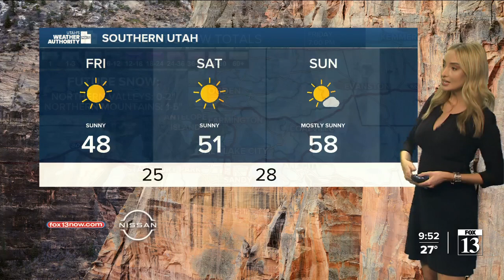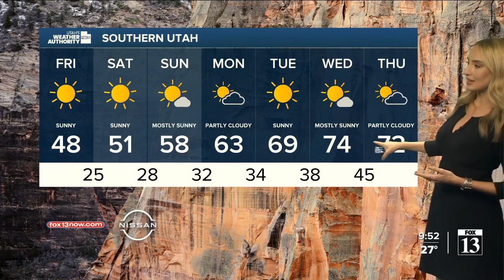Utah's Weather Authority - Chance of snow Friday! February 24